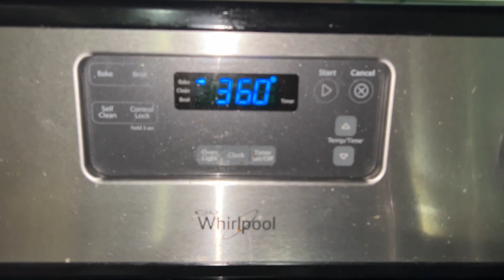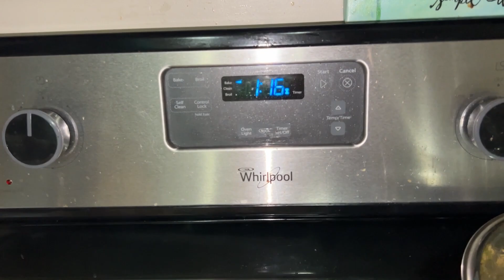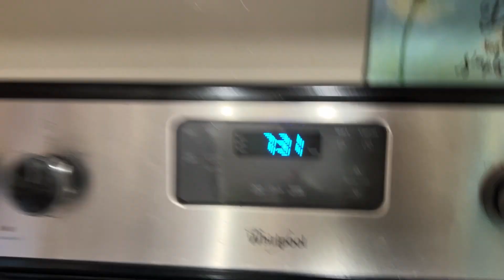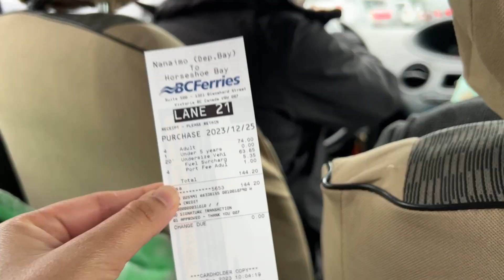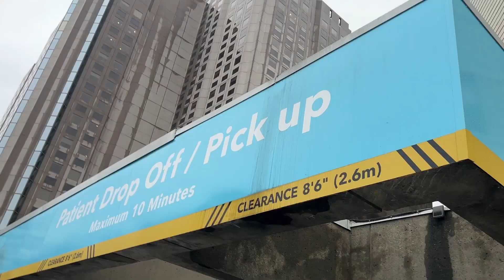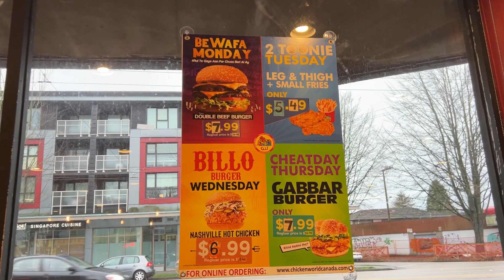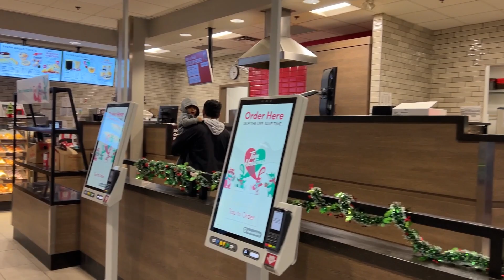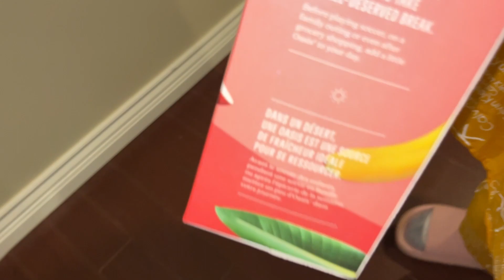Ami Abu First Vancouver Trip 😍 | Travelling with Baby | Food Preparation